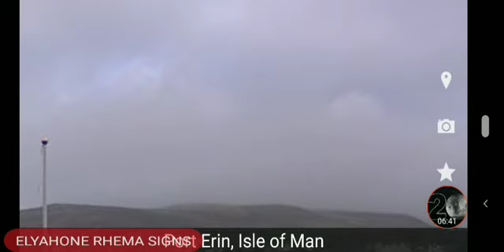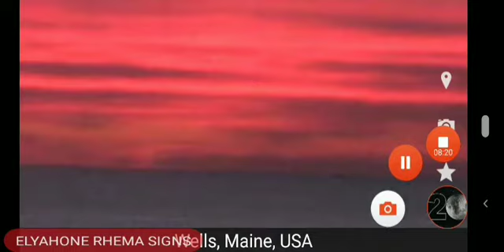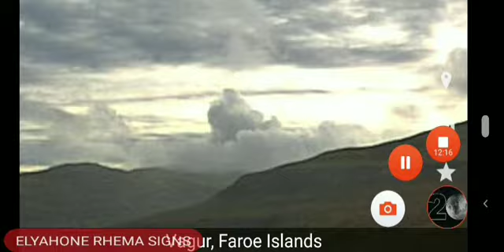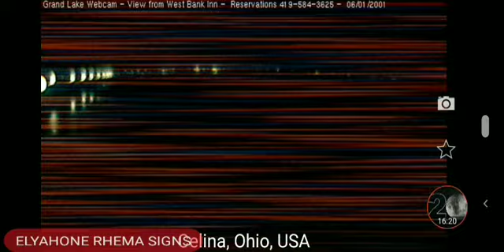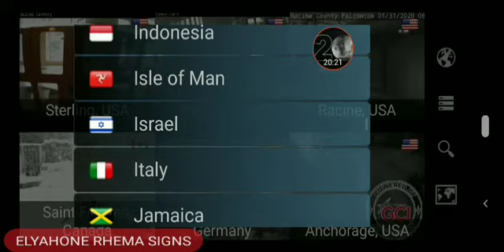Nibiru Astroid BLOOD HAS count down started!? 2020 HIGH WATCH TIME BIBLICAL REV! HIGH REPENT TIME!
U discerne ...see then know season, your book of Revelation book of Enoch and Holy Bible amein ...Repent accept Jesus Christ Declare him as your Saviour in through as same YHWH AMEIN.
CHECK IN TIME TO TIME BOT TO BE UNSUBSCRIBED AUTOMATICLY.